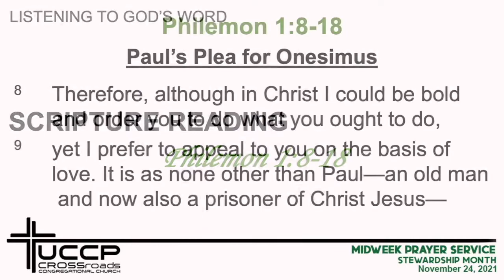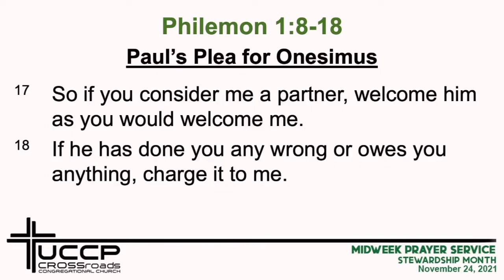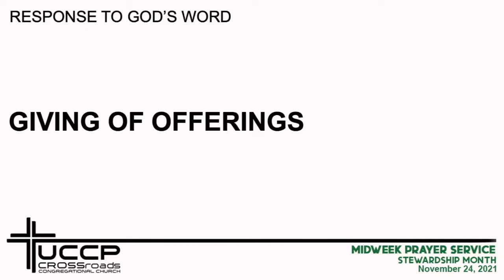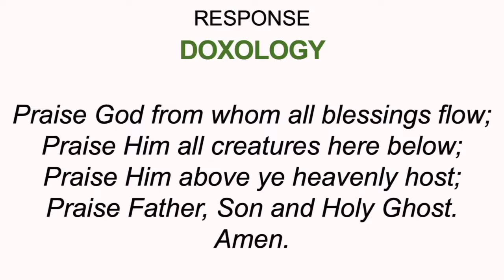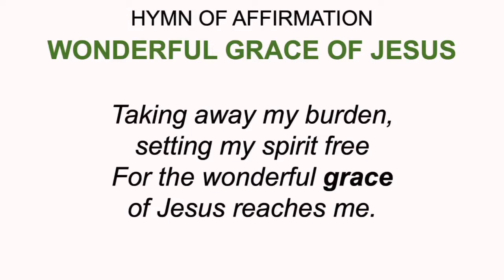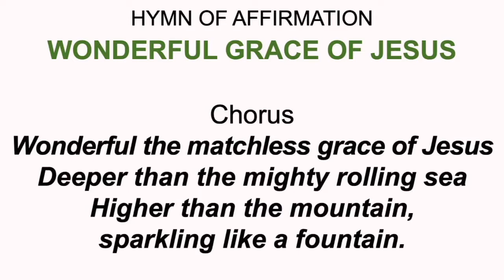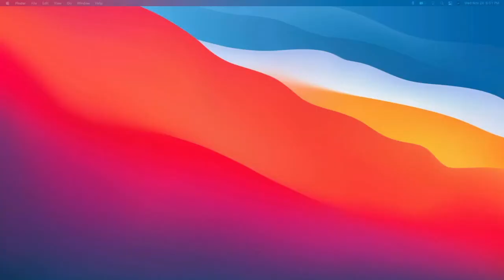November 24, 2021 Midweek Prayer Service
Rev. Edith A. Ramoso
"Become a Useful Servant"
Philemon 1:8-18